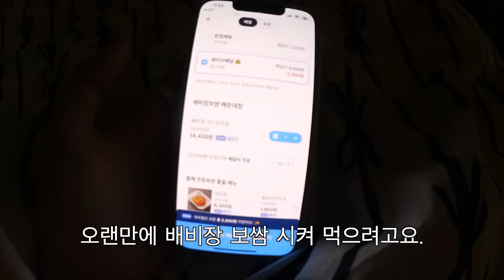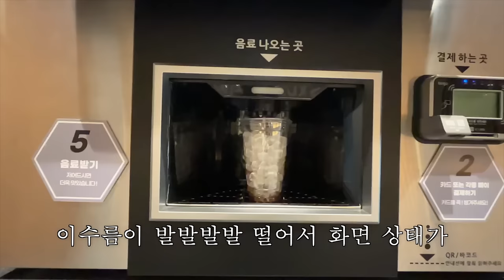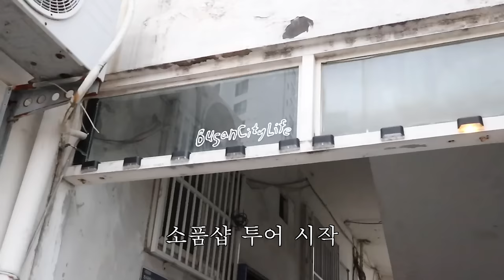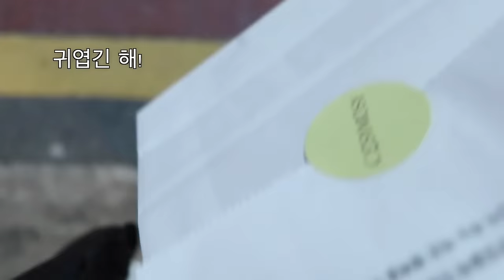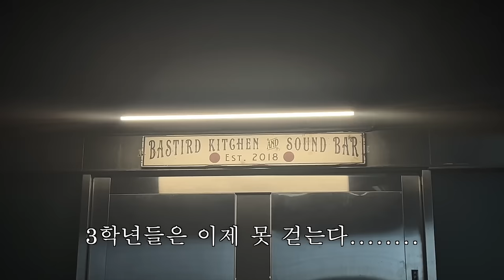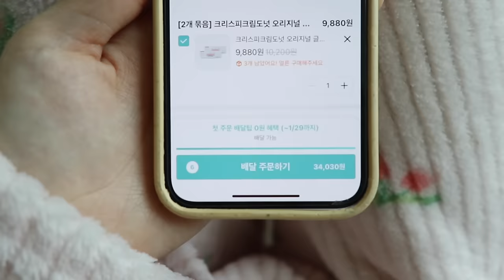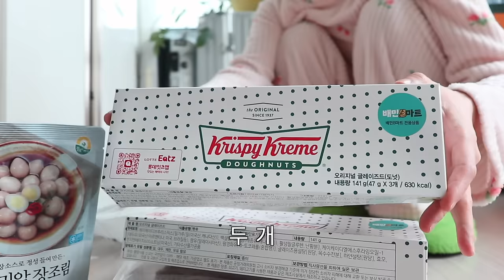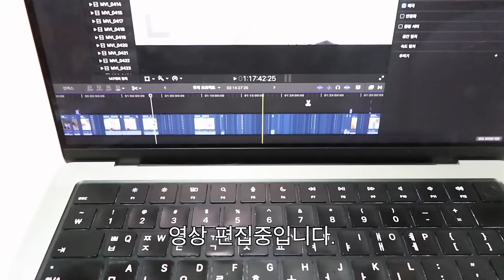릴친놈의 일상 브이로그. 구해줘 홈즈...🔍 부동산 투어하고 긱시크걸 안경도 사고👓 절거운 쇼핑 생활➿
⋆｡ ﾟ ☁︎｡ ⋆｡ ﾟ ☾ ﾟ ｡ ⋆｡ ﾟ ☁︎｡ ⋆｡ ﾟ ☾ ﾟ ｡ ⋆｡ ﾟ ☁︎｡ ⋆｡ ﾟ

안녕하세요. 이번 영상은 10일 요양에 실패하고 결국 광안리를 쏘다녔던... 일상 브이로그입니다... ㅎ 요즘 열심히 자취방 손품+발품 파는 중인데 썽에 차는 집이 없네요...🥲 얼른 맘에 드는 집 찾아서 영상으로도 보여드리고 이사 준비 열심히 하고 싶은데 말이져...ㅎ 고럼 이번 영상도 편안히 봐주시길 바라며…. 갑자기 많이 추워졌는데 건강 조심하시고 다음 영상으로 또 만나요💝

이번 주 쇼핑 리스트
마리떼 W COULEUR DENIM PANTS (vivid light green) 25
마리떼 W COTTON BOXER SHORTS blue
코지모지 Mini Bird Keyring - Sky Blue
베리시 쿨핏 브라 오프숄더 (제품 제공)
베리시 웜터치 브라탑 브이넥 (제품 제공)
베리시 웜터치 브라탑 스퀘어넥 (제품 제공)
베리시 쿨핏브라 볼륨핏 브라 스카이블루 (제품 제공)
베리시 쿨핏브라 볼륨핏 팬티 스카이블루 (제품 제공)
아디다스 아디컬러 3S 쇼츠 IB7426 S